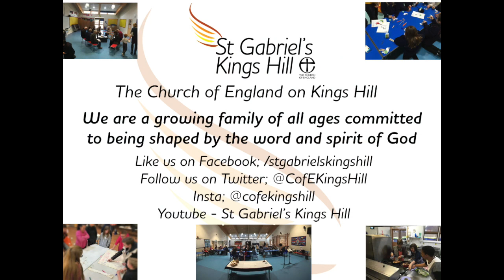St Gabriel's Children's Groups at home 22-5-21 Pentecost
For more information and downloads go to;